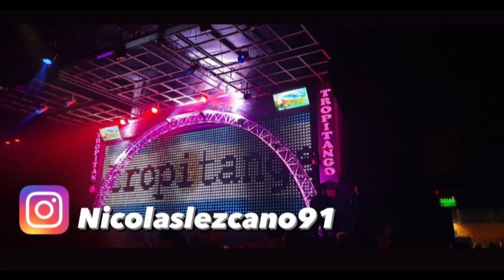Las Isleñas - Grupo Isla ‐ Exitos del Tropitango